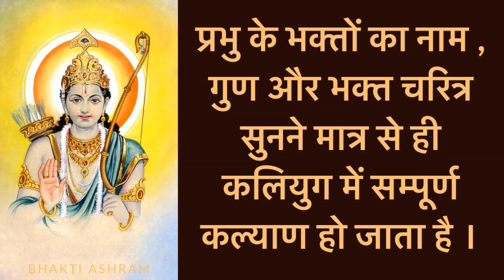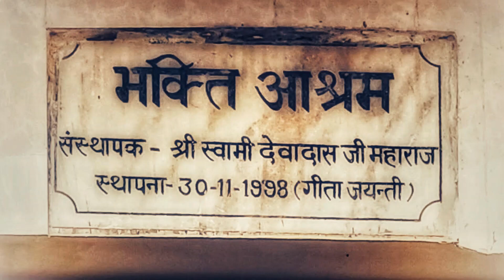EP 25 - Bhakt Bhojraj Ji's Special Moment with God Krishna | भगवान श्री कृष्ण के दर्शन